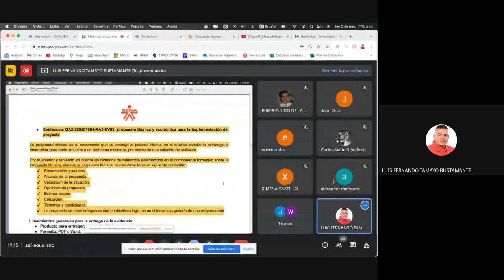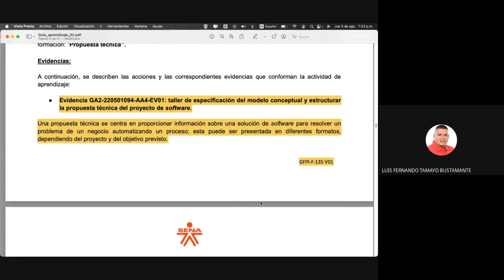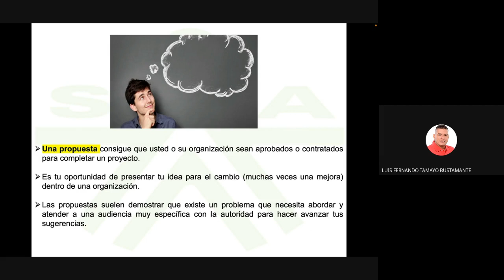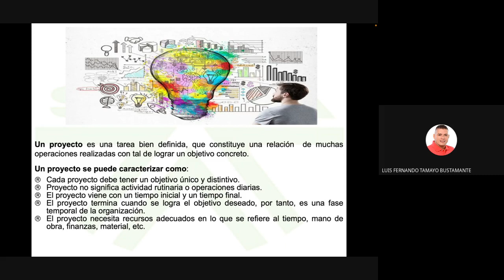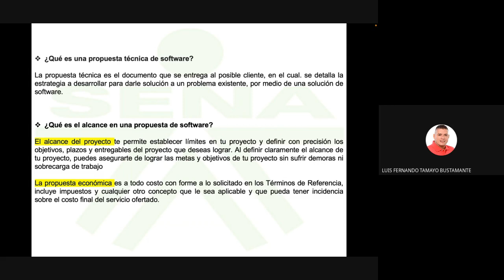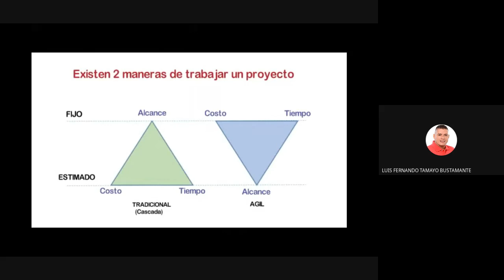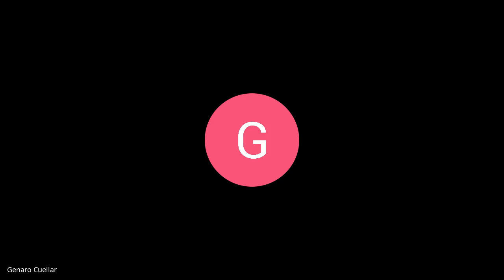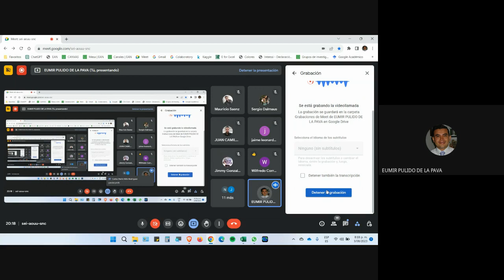SESIÓN LÍNEA 3 DE AGOSTO - ETAPA LECTIVA - FASE I ANÁLISIS - AP02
En este video se realizó sesión en línea correspondiente al inicio de la Etapa Lectiva e inicio de la Fase I - Análisis. Dimos la bienvenida a la AP02 y se abordó la actividad de:
* 20. GA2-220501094-AA2-EV01: Propuesta Técnica y Económica para la Implementación del Proyecto
* 21. GA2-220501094-AA4-EV01: Taller de Especificación del Modelo Conceptual y Estructurar la Propuesta Técnica del Proyecto de Software